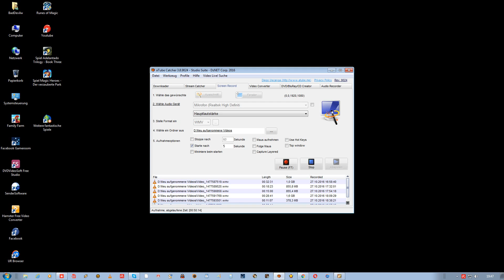Fiesta Online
Elga Bogi 280